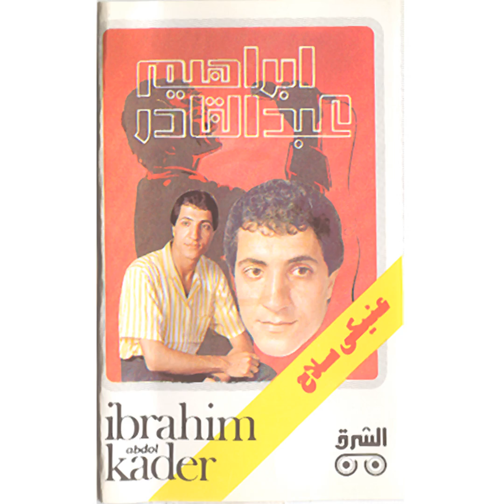Lemy Shamlek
Lemy Shamlek · Ibrahim Abd El Kader

Eineeky Selah